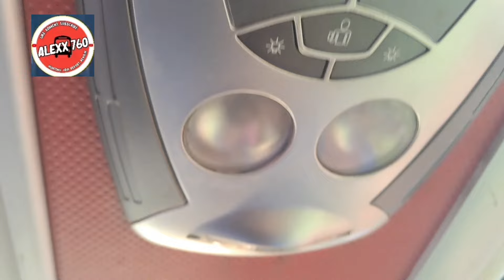Diam-Diam Beli Unit❗️Ex Meranti Express Unit Ke 2 Eldivo Boru Panggoaran, Siap Meluncur Ganti Baju.